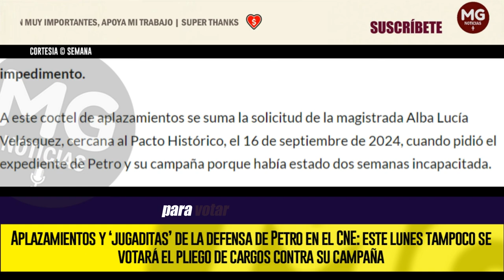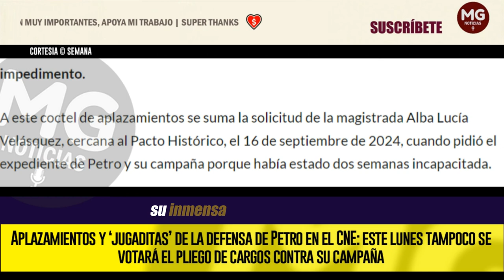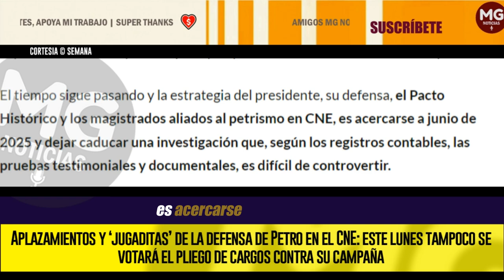ALERTA ⚠️ APLAZAMIENTOS Y ‘JUGADITAS’ DE LA DEFENSA DE PETRO EN EL CNE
Aplazamientos y ‘jugaditas’ de la defensa de Petro en el CNE: este lunes tampoco se votará el pliego de cargos contra su campaña
SEMANA